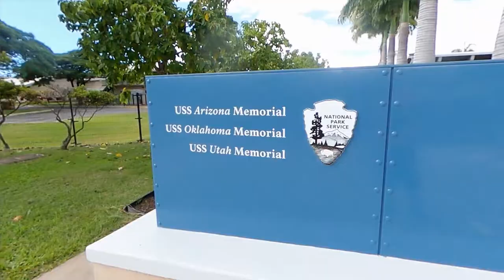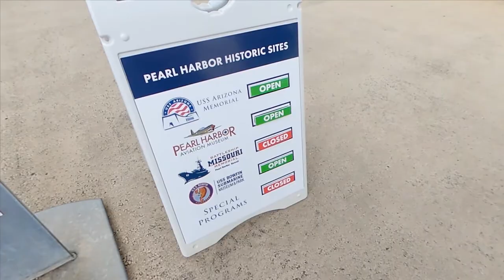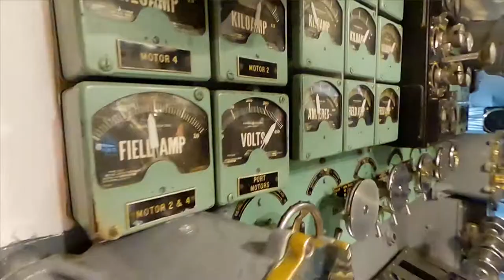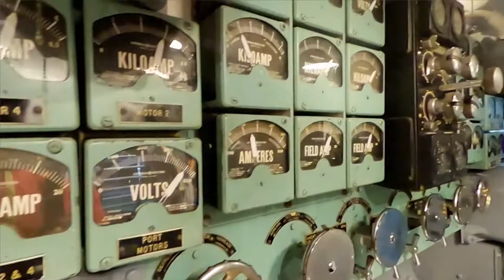Inside a Real Submarine | BETTER EVERYDAY - S03:E32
- Fabiana turns 10
- The Superbowl 2020
- China Walls for a Corona Party
- We visit the Bowen Submarine